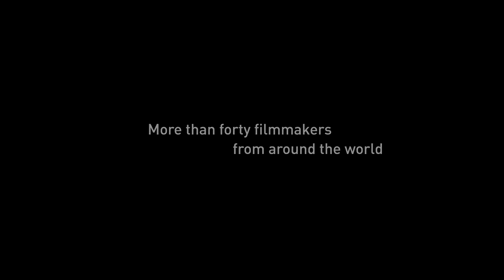Thomas Lennon - Sacred (Official Trailer)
The film is the trailer for Sacred, a documentary film by Thomas Lennon, the Director of Mason Gross’ Documentary Film Lab. It airs Monday, Dec. 10 at 10 p.m. on PBS.